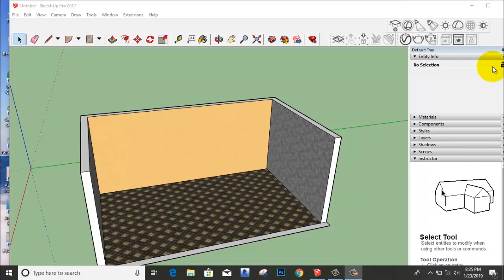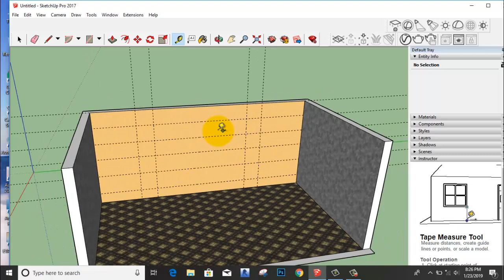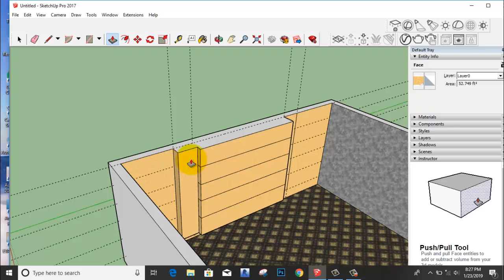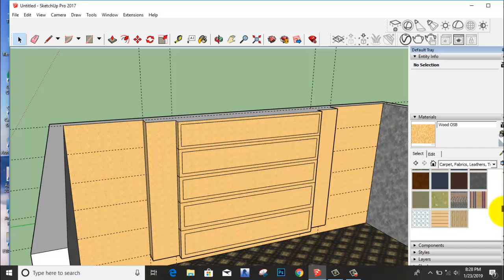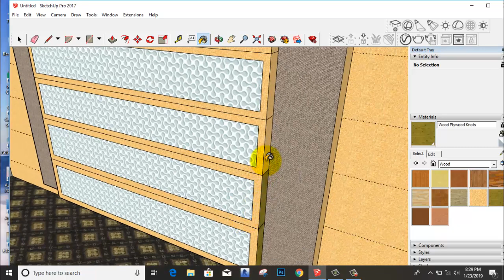How to use measure command in google sketchup day 3